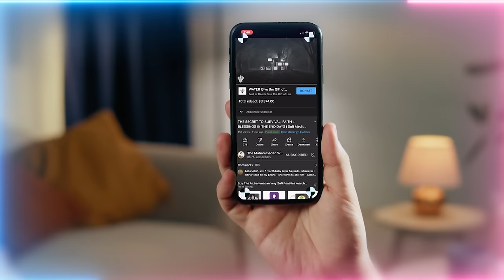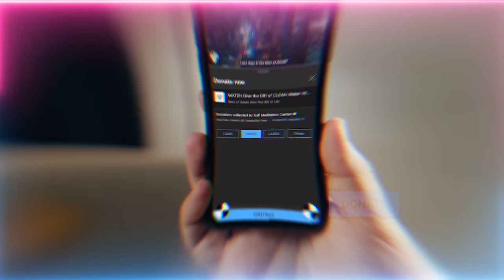From Prayer Mats to Player Stats: Muslims Trading Faith for Football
Video Chapters :
00:00 Igniting the eternal Muhammadan light within the heart by acknowledging the Mawlid
05:10 Learn to love Prophet ﷺ more than yourself in every aspect of life to achieve true faith
08:13 The daily awrad is a telephone line to the presence of Prophet ﷺ
09:27 The heart is an immense gift capable of taking you to the Divinely Presence
10:46 Allah’s (AJ) Divinely Presence can only be reached through the door of Prophet ﷺ
13:14 Prophet’s ﷺ sunnah is the key of power! Dajjal is taking it away through his agents
16:36 Dajjal’s plan to destroy people is to first create an event and make people choose that direction
17:24 Allah’s (AJ) refuge is in accompanying Prophet ﷺ! You can’t accompany with bad character
20:15 With good character Prophet’s ﷺ gaze comes upon them and can lift them into his presence in an instant
21:57 If Prophet ﷺ calls you into his presence he can dress and bless you immensely
22:40 You don’t have to travel, It’s a horizontal vibration into Prophet’s ﷺ presence which is in everything
23:28 The Shaykh’s facilitate your movement into Prophet’s ﷺ presence when you connect to them
24:40 If you make the connection with the Shaykh upon this earth, it lasts for eternity!
25:48 When you call upon these Muhammadan Shaykhs in the grave it stops all difficulty
28:24 Spend your time making that contact and connection with your Shaykh
29:00 You need to establish that connection to survive the last days
30:43 It’s a balanced equation on earth. When the negativity will increase, so will the positivity, but only a few will carry it

Recorded : 20230914